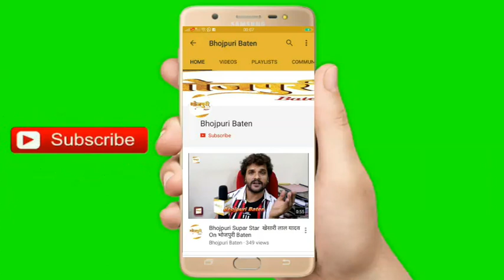Vinod Yadav अकेले भोजपुरी एक्टर पहुंचे ULLU App की होली में खूब लिया आनंद